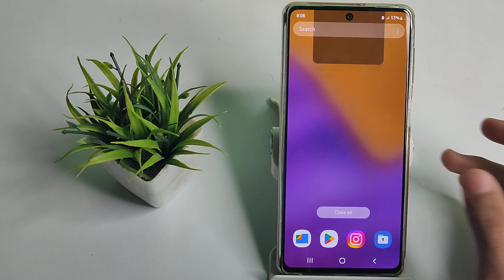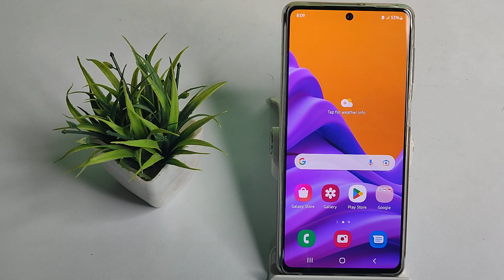how to set camera timer click 10 second in samsung galaxy M51 mobile